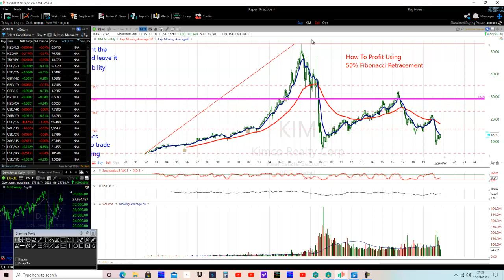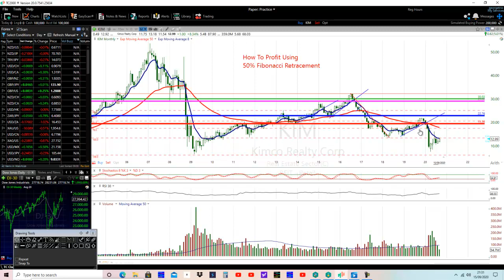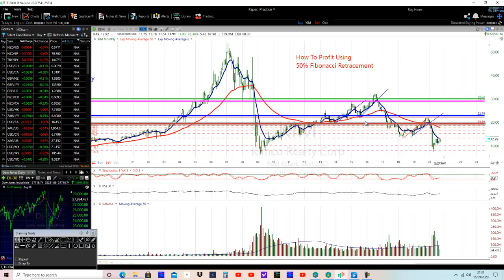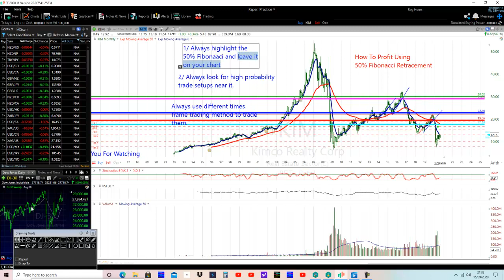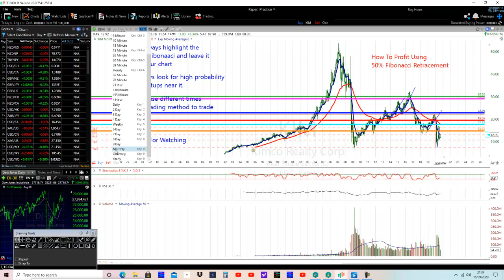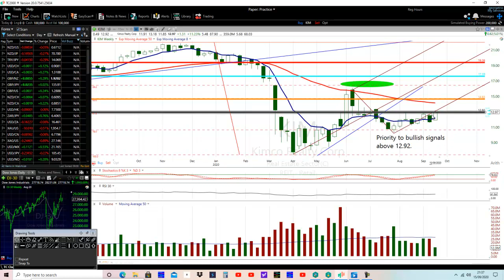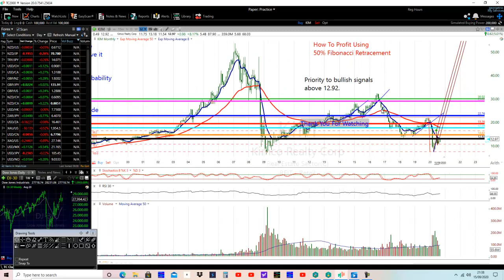How To Profit Using 50 Percent Fibonacci Retracement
Learn more.